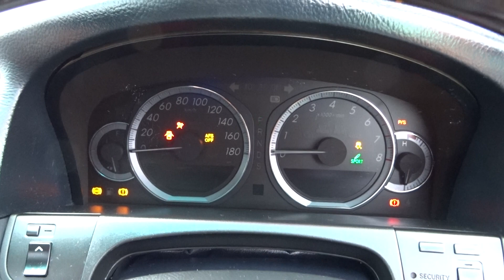H.19(2007)年 トヨタ クラウンマジェスタ 4.3 Cタイプ Fパッケージ 60thスペシャルエディション 社外エアロ黒革SRマクレビHDD20AW ブラキッシュレッドマイカ 80,300km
★出ました!VIPセダンの定番!UZS186型クラウンマジェスタ!平成19年4月登録!後期型!
★特別仕様車!4.3CタイプFパッケージ/60thスペシャルエディション!6速SQオートマ車!
★ブラキッシュレッドマイカ(3R0)!実走行80,300km!取説ナビ取説&整備記録簿完備!
★お得!車検2年整備付き!修復歴無し!ボンネットやフェンダーの脱着歴もございません!
★AIS鑑定書付きで安心です!3UZ-FE型V8/DOHCエンジン搭載の280馬力!カスタム多数!
★J-UNIT製フロントエアロバンパー!J-UNIT製専用HIDキット付きツインフォグランプ!
★J-UNIT製サイドステップ!ブローデザイン製モードパルファム/リアエアロバンパー!
★リアリフレクター左右&センターリアフォグ加工取付!純正ルーフセンターアンテナ!
★純正AFS付きHIDプロジェクターヘッドライト!LEDテールランプ(同色スモーク加工)!
★スモール/ナンバー灯/バック球LED化!純正バックフォグ付きリアセンターガーニッシュ!
★純正メッキモール!純正メッキアウタードアハンドル!LEDハイマウントストップランプ!
★パワートランクリッド!フェンダー爪加工前後!電動チルト&スライド式ガラスサンルーフ!
★寒冷地仕様車/熱線入りフロントウインドウシールドガラス(デアイサー)&リヤフォグ!
★ハーフシェイドフロントガラス!UVカット&プライバシーガラス!リア5面フィルム施工!
★4本出しワンオフマフラー(純正マフラー有り)!レーダークルーズ&クリソナカット外し!
★4輪ディスクブレーキ!社外BBS風20インチアルミ(ステップリム)/F:8.5J+35,R:10J+40!
★タイヤサイズはフロント:225-30R20/リア:245-30R20!フロント新品!リア2本山有り!
★データーシステム製エアサスコントローラーASC680!ユージーランドボディ製SSキット!
★純正HDDマルチナビ!マークレビンソンオーディオ/プレミアムSシステム14スピーカー!
★ラジオ+6CD&6DVDチェンジャー+MD+Mサーバー!バックカメラ!純正ビルトインETC!
★黒革シート!シートヒーター!全席パワーシート!プラズマクラスター付オートエアコン!
★スマートキーx2個!プッシュ式エンジンスターター!イモビ!セキュリティーアラーム!
★8エアバック(運転席助手席/サイド/ニー/カーテン)!ABS!VDIM(VSC+TRC)!AFS!
★パワステ!全席パワーウィンドウ(全席オート機能)!純正ウッドコンビステアリング!
★純正ウッドコンビシフトノブ!エアコンフィルター!ボルドー加飾車名入りスカッフP!
★純正フロアマット!電動リアサンシェード!リアドア手動式サンシェード!室内灯LED!
★運転席マイコンプリセットドライビングポジションシステム!後席エアコン!前席灰皿!
★後席用灰皿!本革アームレストコンソール/パワーソケット付!後席用パワーソケット!
★後席コントロールスイッチ付アームレスト!オプティトロンメーター!マップランプ!
★ステア電動チルト&テレスコピック機能!サンバイザー/両席照明付きバニティーミラー!
★メッキインナードアハンドル!フロントドアポケット!両席シートバックポケット!
★クールボックス!リアデフォッガー!グローブBOX!カードホルダー!各ドアポケット!
★トランクランプ!トランクフック×4!スペアタイヤ/ジャッキ/車載工具も完備です!
★格安プライズにて最新ドレスアップパーツ等のアフターパーツもお取付け可能です!